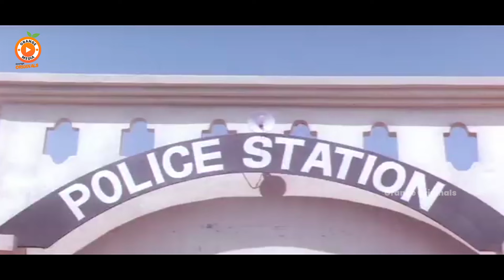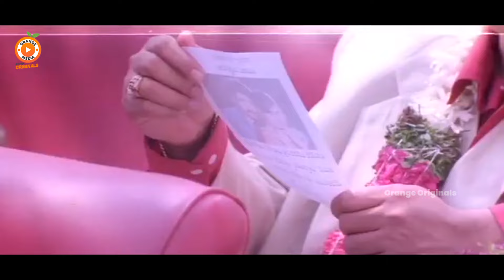Balaram Full Movie | Srihari | Vineeth | Raasi | Maheswari|| Orange Originals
Balaram Full Movie | Srihari | Vineeth | Raasi | Maheswari |